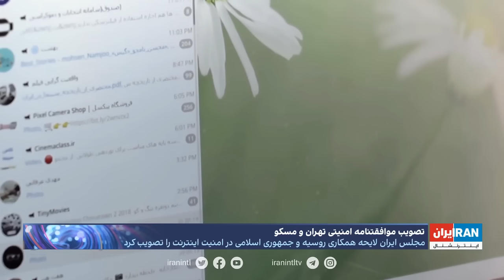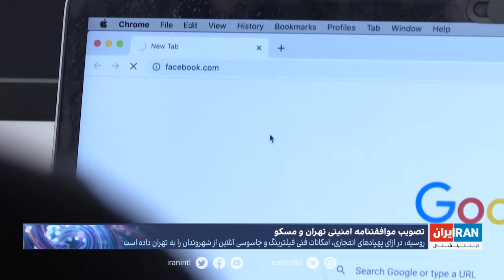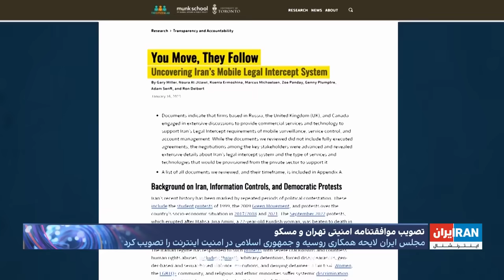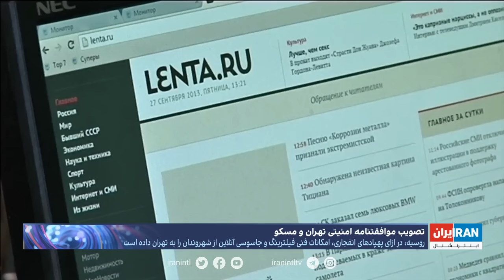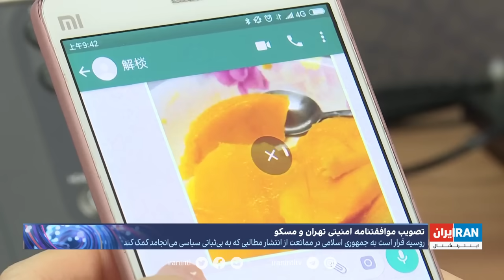اسلحه خامنه‌ای و رفیق پوتین روی شقیقه آزادی اینترنت در ایران؛ پشت پرده تصویب یک موافقتنامه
مجلس، لایحه موافقتنامه جمهوری اسلامی و روسیه برای امنیت اینترنت را تصویب کرد که براساس آن روسیه امکانات فنی لازم‌ برای فیلترینگ اینترنت و جاسوسی از شهروندان را در اختیار حکومت ایران قرار می‌دهد. توافقنامه‌ای که نقشه راه خامنه‌ای برای کنترل اینترنت است.